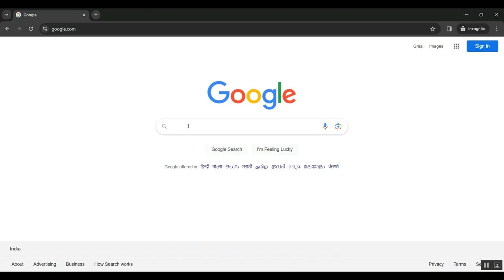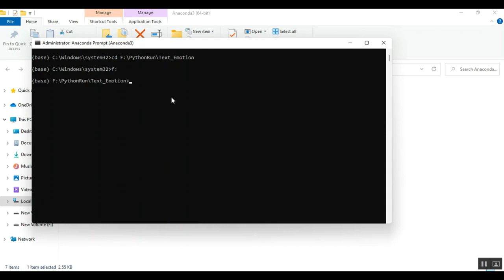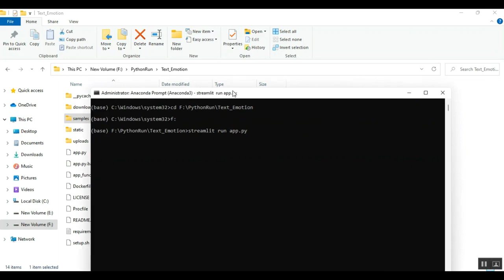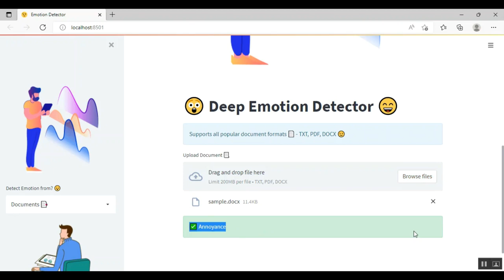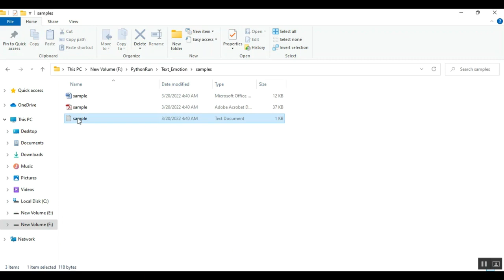Intelligent Cockpit for Intelligent Vehicle in Metaverse A Case Study of Empathetic Auditory Regula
IEEE PROJECTS 2024 TITLE LIST

* Complete Source Code
* Complete Documentation
* Complete Presentation Slides
* Flow Diagram
* Database File or Dataset
* Screenshots
* Execution Procedure
* Video Tutorials
* Supporting Softwares

Support Specialization
* 24/7 Support
* Ticketing System
* Voice Conference
* Video On Demand
* Remote Connectivity
* Document Customization